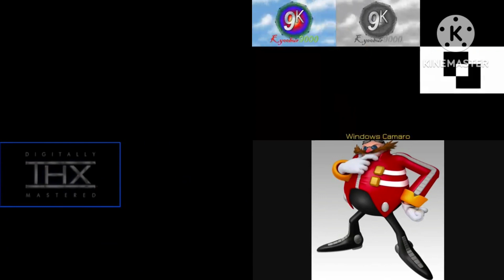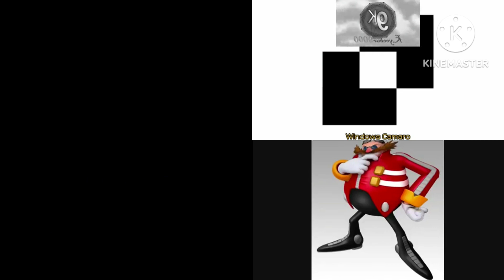Sparta Remixes 2017 Side-By-Side 11 (Classic RetroTV Version)